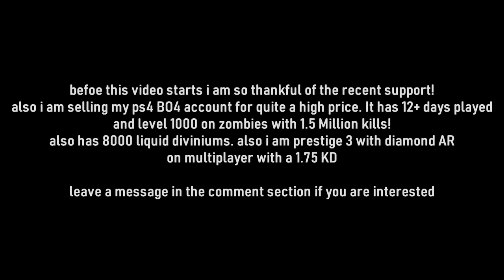Black Ops 4 XP Glitches: INSTANT LEVEL 1000 Glitch! Unlimited AMMO - Rank Up Fast (BO4 Glitches)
It takes 10 seconds guys! Also it means the world!

Yo guys what is up in todays video i am showing you the best black ops 4 godmode ontop of map and xp glitches on blackout zombies and multiplayer. zombie multiplayer and blackout glitches are going to be insane this year so make sure to like comment and subscribe for more glitches bo4

I need a new PC ASAP so if you donate it will be very much appreciated! All money will go to a new PC which will then mean better editing and more and better glitches in black ops 4 and fortnite battle royale!

The best place to find out about all the new Call of Duty Black Ops 4  glitches and spots.They go under the name of BO4 glitches, BO4 glitch, Black Ops 4 glitch, Black Ops 4 glitches, cod BO4 glitches. This includes wallbreaches, jump spots, out of the map glitches, duplication glitches, xp lobbys, gun glitches, unlimited supply drop glitch, unlimited glitch, free supply drops, emblem glitches, war mode glitches, headquarters glitches, zombies glitches, private match glitches and many more!